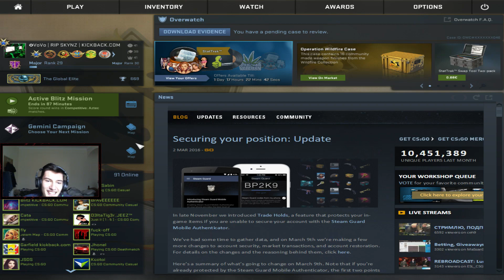CS:GO Phoenix Compound Hard Mode - [PISTOL ONLY]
➫Model de prezentare promovari:
★Vrei sa ma sustii mai mult?
★HD 720p/1080p 60fps
★ Programe folosite :
➫OBS-Filmare
➫Sony Vegas Pro12-Montaj